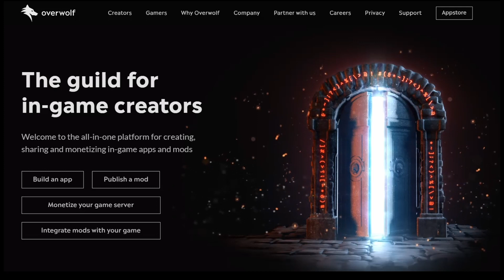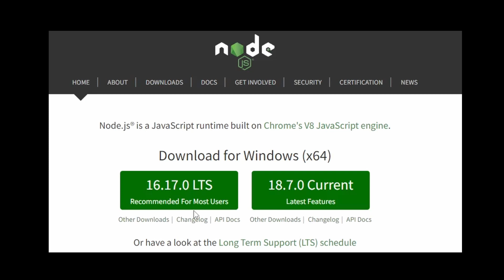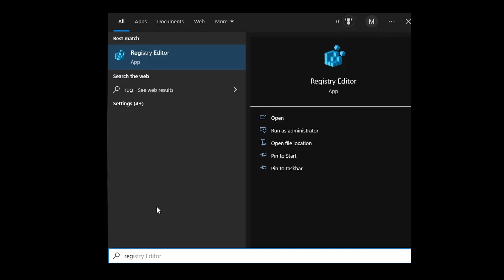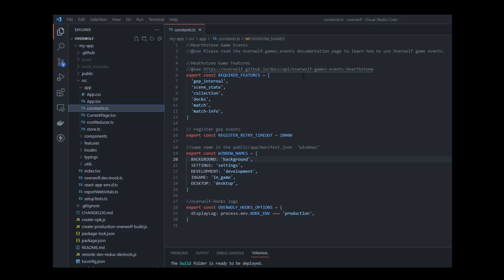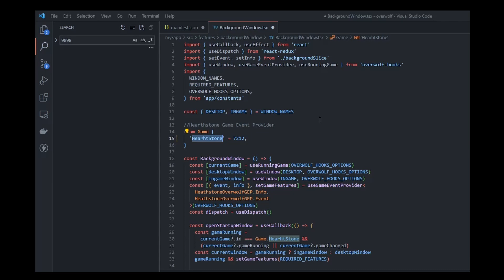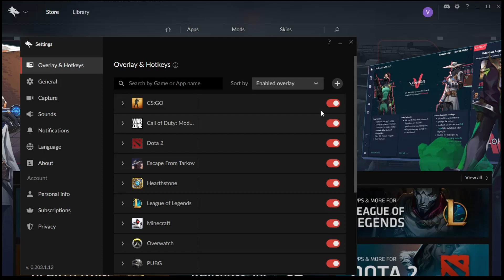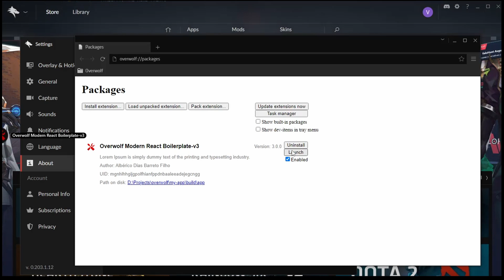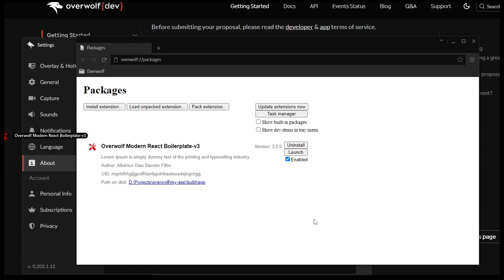How to make Game Extensions with React & Overwolf - Tutorial #1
How to make game extensions/applications in game overlay with Overwolf.